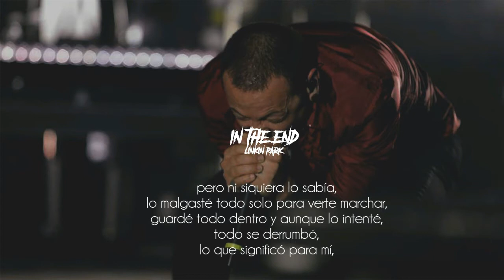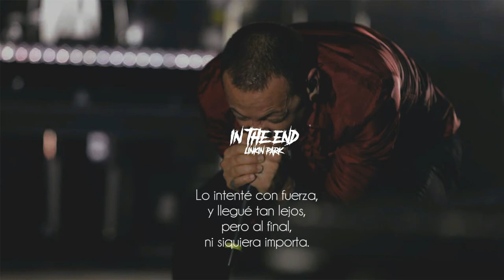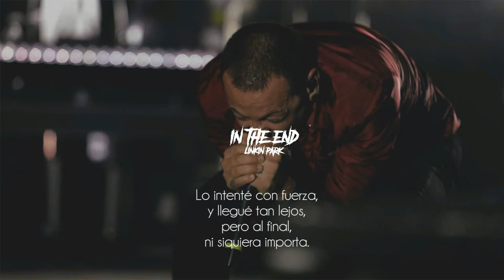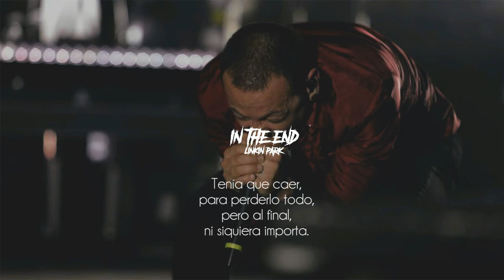Linkin Park - In the end (Traducida al Español) [Tributo a Chester]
Linkin Park's "In The End" off of the album HYBRID THEORY. Directed by Joe Hahn and Nathan "Karma" Cox.

In the End (en español, En el Final) es el cuarto y último sencillo de Hybrid Theory, primer álbum de estudio de Linkin Park. Con esta canción alcanzaron el reconocimiento internacional, posicionándose en los primeros lugares en las listas de todo el mundo. La canción fue generalmente muy bien recibida por críticos de rock contemporáneo.

descansa en paz amigo.